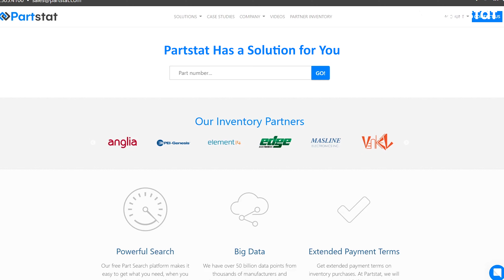Semiconductor Storage & Fulfillment Solutions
We buy, store, and fulfill irreplaceable electronic components and semiconductors to protect downstream revenues.